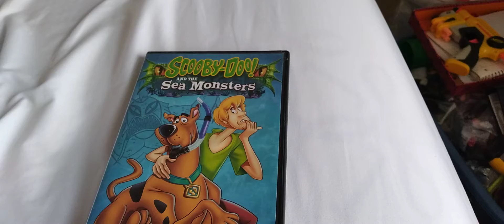I accidentally called Scooby-Doo! "Sonic"